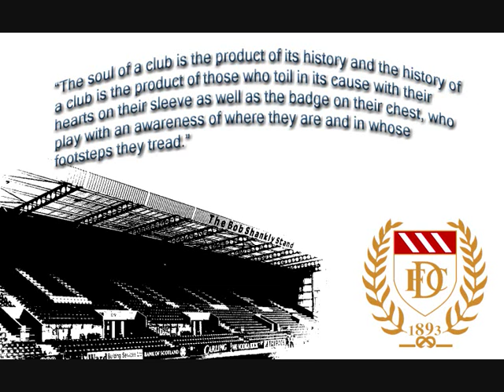Up Wi The Bonnets - Hector Nicol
Dundee FC song for Championship Winning Team